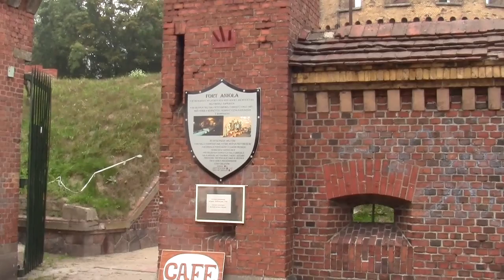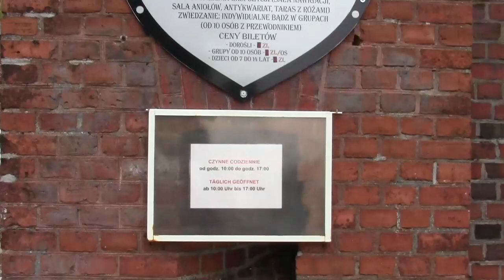Fort III Anioła - Twierdza Świnoujście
➡️ Fort III Anioła – fort pruskiej Twierdzy Świnoujście, wybudowany w latach 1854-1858, przeznaczony do obrony zachodniego kompleksu fortyfikacyjnego od strony lądu. Składa się on z trzykondygnacyjnej rotundy, zwieńczonej tarasem i basztą obserwacyjną. W ścianach zewnętrznych otwory strzelnicze dla lekkich dział i broni ręcznej. Wokół budowli wały ziemne o narysie pentagonalnym z ufortyfikowaną bramą obronną, wyposażoną w dodatkowe stanowiska strzeleckie i artyleryjskie. Do roku 1863 fort otoczono wałami ziemnymi z podwójną fosą wodną. W latach 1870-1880 w wewnętrzny wał ziemny wkomponowano 3 schrony dla dział polowych, mały magazyn amunicyjny oraz schron dla kanonierów. Pod koniec XIX wieku do fortu doprowadzono łączność telegraficzną oraz sieć energetyczną. W czasie II wojny światowej obiekt połączono kolejką wąskotorową z innymi fortyfikacjami twierdzy. Wokół fortu pojawiły się stanowiska karabinów maszynowych. W okresie międzywojennym fort przystosowano do wojny chemicznej, montując tutaj gazoszczelne drzwi i pokrywy pancerne okien. Na baszcie wybudowano stanowisko przeciwlotniczej stacji radiowej. W drugiej połowie XIXw. Fort Anioła obsadzony był przez piechurów i artylerzystów w sile kompanii około 100 ludzi. Podczas I wojny światowej zaczął tracić na znaczeniu jako obiekt bojowy. W okresie międzywojennym przeszedł we władanie niemieckiej marynarki. W latach 30. zainstalowała się tutaj kompania obserwacyjno-meldunkowa obrony przeciwlotniczej. W maju 1945 załoga bez walki ewakuowała się okrętem na zachód. Po wojnie fort zajęła sowiecka marynarka, wykorzystując go jako obiekt obserwacyjny.

 ▶ Muzyka: Lifting Dreams - Aakash Gandhi